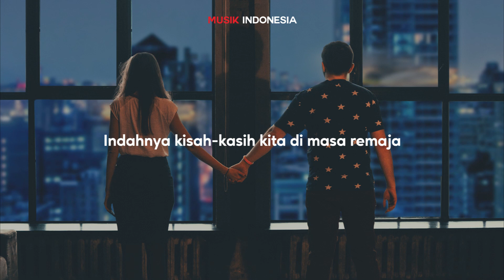Lirik Lagu HiVi - Remaja (Cover by Baila)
Hai, selamat datang di channel Musik Indonesia.

and turn on your post notifications by clicking the little BELL!

► Artist           : HiVii
► Song Title   : Remaja